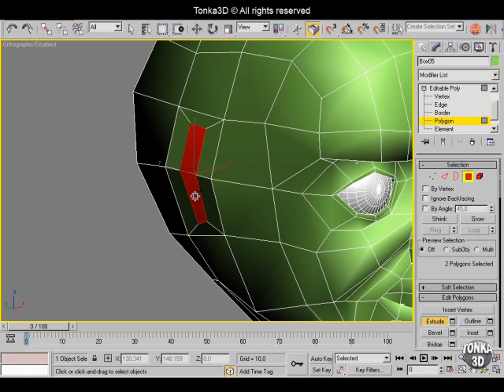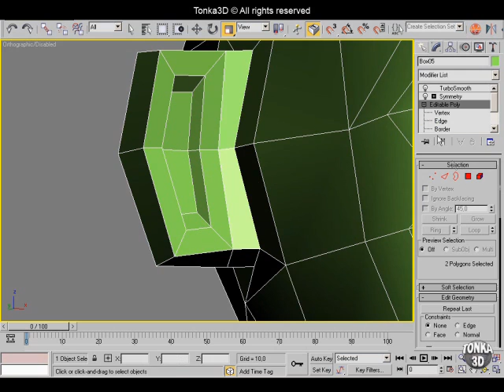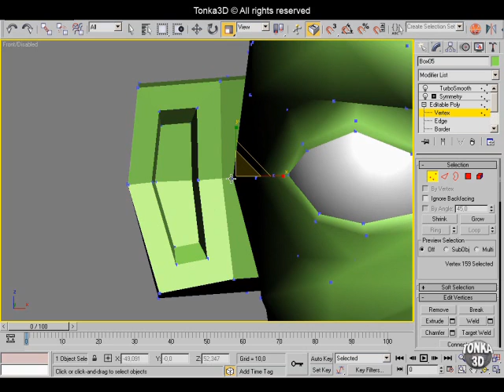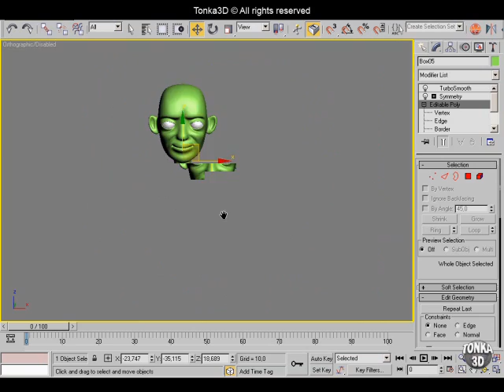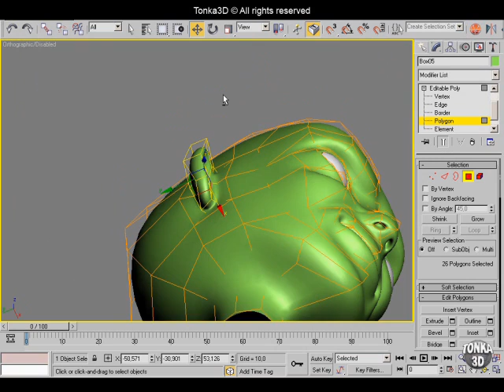Curso 3D Max - Personagem Básico - Amostra Videoaula - Tonka 3D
ATENÇÃO: Este curso foi substituído e ATUALIZADO para nosso novo curso "PERSONAGEM CARTOON", que agora tem 10 horas a mais de lições, incluindo novas técnicas e conceitos e já baseado na versão 2015 do 3ds Max. Confira mais detalhes sobre este novo curso

Curso 3D Max para criação de Personagens - Este vídeo apresenta uma amostra de uma de suas videoaulas deste curso, que é composto por 08 DVDs, onde ensinamos a criar um personagem completo e algumas animações, passando a fundo as regras de animação. Nele você é estimulado a criar um tema para seu personagem com sua textura personalizada, onde abordamos também expressões e animações faciais. Para cada caso, trabalhamos uma iluminação adequada de apresentação junto de câmeras  animadas e renders específicos.